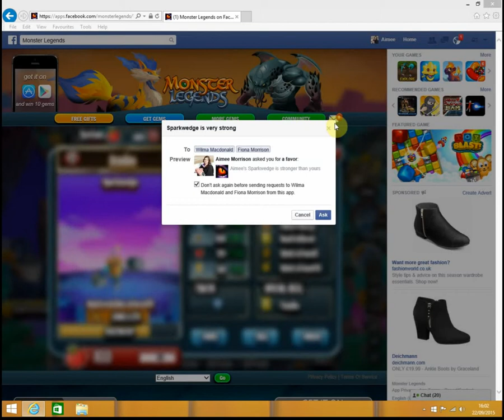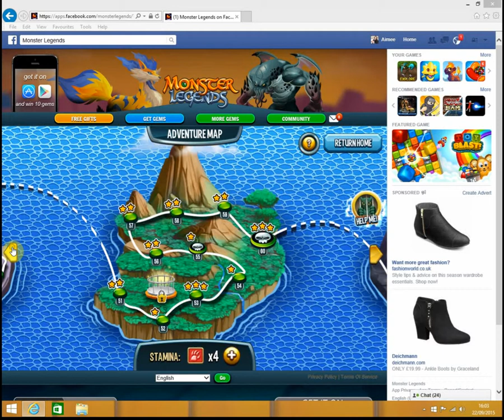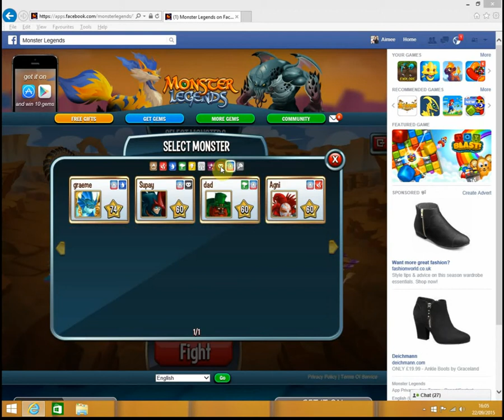GraemeAngus plays Monster Legends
Graeme age 6 plays Monster Legends